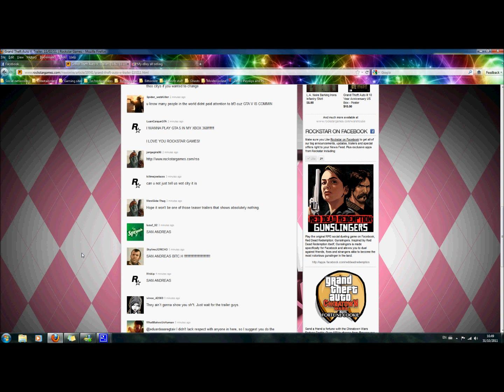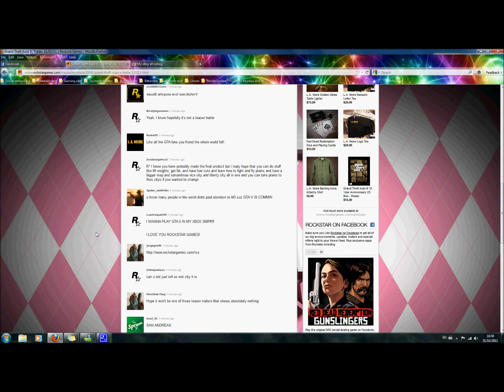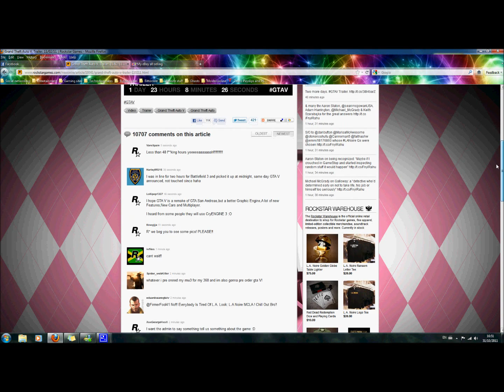Grand Theft Auto V Announced (GTAV)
Rockstar have Announced GTAV